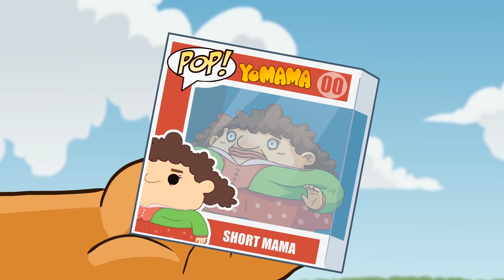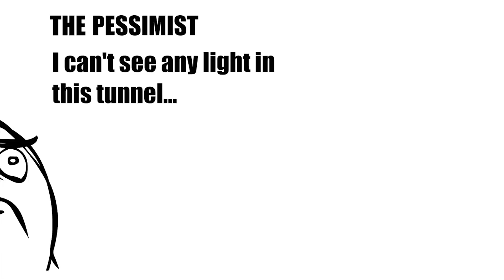Yo Mama so Short! Barbie